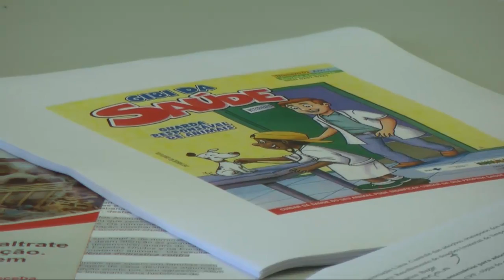​Campanha de adoção de cães e gatos e conscientização se realizada no mês de dezembro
[24/09/2013] Reunião realizada hoje (24), na Câmara Municipal de Pato Branco, com a presença dos vereadores Claudemir Zanco, o Biruba (PSD), Enio Ruaro (PR) e Vilmar Maccari (PDT), e representantes do Executivo e da Associação Lima de Proteção aos Animais de Pato Branco (ALPAPB), foi a primeira realizada entre Prefeitura e sociedade civil organizada para trabalhar sobre a questão do abando e maus tratos de animais em Pato Branco.